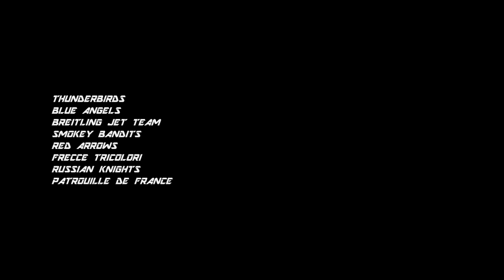Fighter Pilot was Truly Awesome HD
Fighter Pilot was Truly Awesome
Mr. Big- Daddy, Brother, Lover, and Little boy
THUNDERBIRDS
BLUE ANGELS
BREITLING JET TEAM
SMOKEY BANDITS
RED ARROWS
FRECCE TRICOLORI
RUSSIAN KNIGHTS
PATROUILLE DE FRANCE
A-4 SKYHAWK
F-14 TOMCAT
F-15 EAGLE
F-16 VIPER
F-18 HORNET/SUPER HORNET
F-22 RAPTOR
RAFALE
MIRAGE 2000
EUROFIGHTER TYPHOON
BAE HAWK
SU-34
SU-30 MKM
TEJAS LCA
edit by Hisham Ace